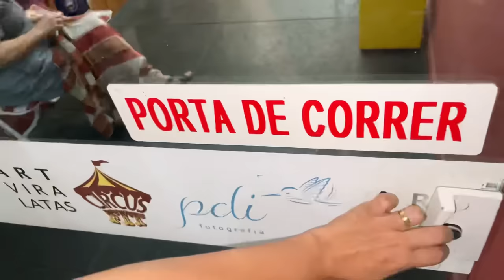FIZ UM ENSAIO FOTOGRÁFICO DE GRÁVIDA PELA PRIMEIRA VEZ!! 😱📸